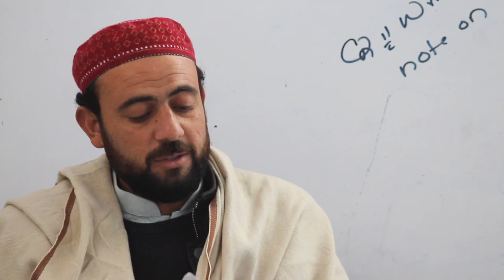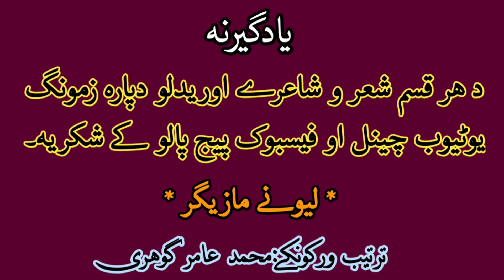Bahar Udass New Ghazal.Poshto new sad Ghazal#lewany_mazegar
lewany mazegar.
m amir gawhare.
poshto poetry.
poshto sad ghazal.
poshto new ghazal.